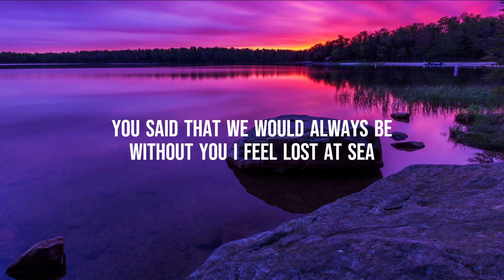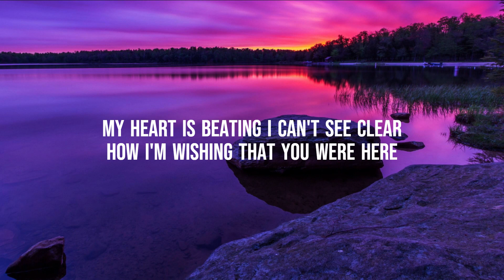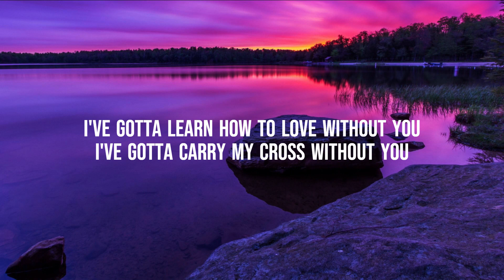Avicii Feat Sandro Cavazza - Without You (Lyrics)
Released: 2017
Album: Avīci (01)
Artist: Avicii
Genres: Progressive house, Dance/Electronic
Nominations: Grammis Award for Song of the Year

Lyrics
[Verse 1]

[Pre-Chorus]
You said you'd follow me anywhere
But your eyes tell me you won't be there

[Chorus]
I've gotta learn how to love without you
I've gotta carry my cross without you
And I'm done sitting home without you
Fuck, I'm going out without you
I'm gonna tear this city down without you
I'm goin' Bonnie and Clyde without you

[Verse 2]
My heart is beating I can't see clear